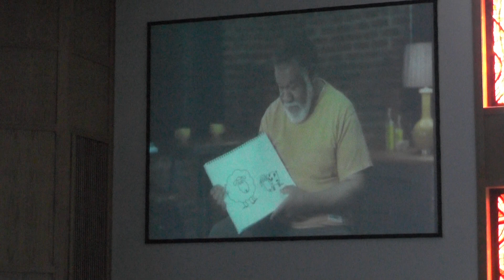Living Generously - Its About Your Heart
This sermon begins with a video about generosity.  Living Generously is about your heart and your love for God and others above yourself.